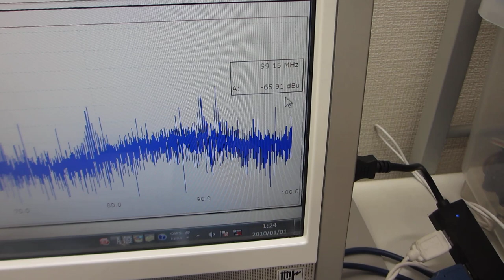超音波伝搬特性（音響特性）の分類に基づいた、超音波発振制御実験（超音波システム研究所）